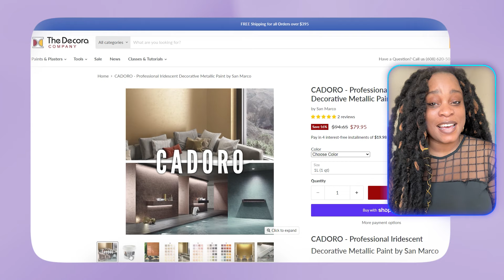🏡Unveiling the Luxury of CADORO Paint by San Marco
Discover the transformative power of CADORO Paint by San Marco in this comprehensive guide. Elevate your home interiors with the luxurious finish and elegance that CADORO Paint brings. Learn about the unique features and application techniques that make CADORO Paint a top choice for stylish and sophisticated interiors. Join us on a journey to uncover the beauty and luxury of CADORO Paint by San Marco, and see how it can revolutionize your living space.